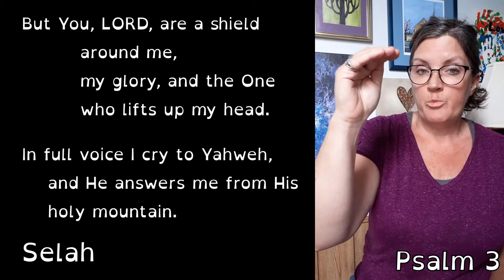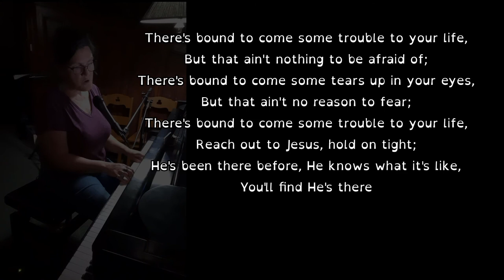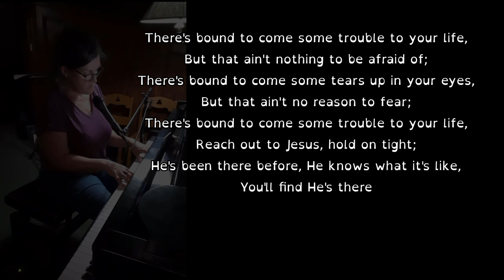Worship Study - Psalm 3 (Part 4: Shield)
Speaker: Ruth Wilkinson

Digging deep into the Bible's hymn book. Finding theology in poetry and song.

David's shield and protection was the Lord. What does that really mean?